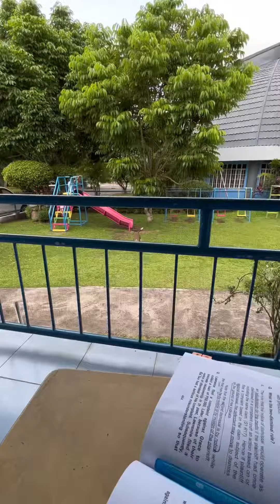Maxe & Euna 🤎🤎🤎 Lilac Beagle